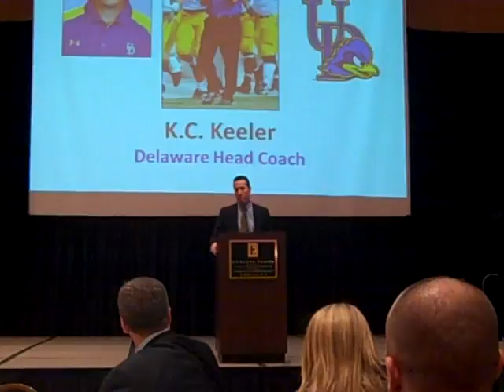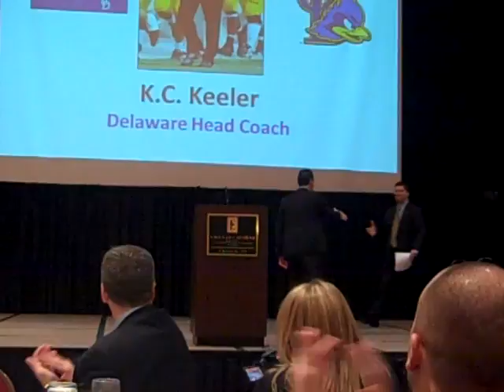2011 NCAA Division I Football Championship Luncheon -- Delaware Head Coach K.C. Keeler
2011 NCAA Division I Football Championship Luncheon -- Delaware Head Coach K.C. Keeler